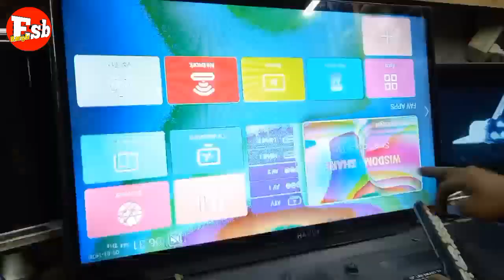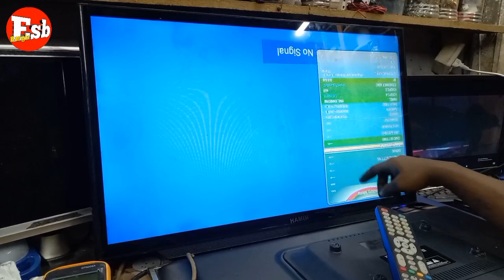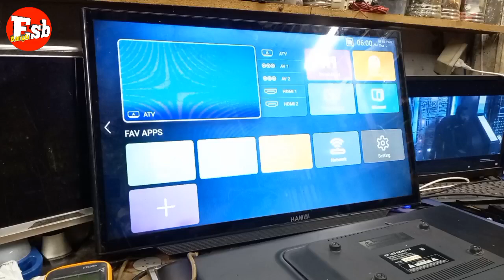Smart TV 32 mirror resolution service factory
Wisdm smart TV 32 inch mirror resolution since
How to solution servicing
Youtube.com Esb Bangla channel How to upload video

স্মার্ট টেলিভিশন কিংবা নন এসমার টেলিভিশন কিভাবে আপনি মিরর ঘুরাবেন এবং ছবি উল্টা ভাবে আসলে কিভাবে ঠিক করে নিবেন সম্পূর্ণ এই ভিডিওতে আপনাদেরকে বলা হয়েছে রেজুলেশন কিংবা কালার চেঞ্জ করার ক্ষেত্রে এই ভিডিওতে আপনাদেরকে প্র্যাকটিস প্র্যাকটিক্যাল ভাবে ধারণা দেওয়া হয়েছে এবং সুন্দর এই ভিডিওটি অবশ্যই সম্পূর্ণ দেখবেন